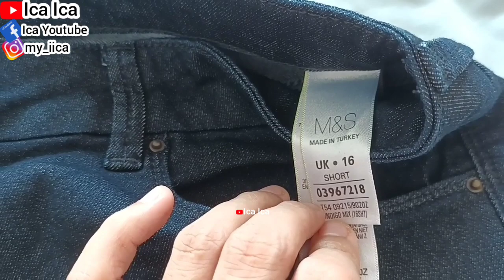REVIEW LONG PANTS M&S COLLECTION TRY-ON HAUL || BAJU BRAND M&S COLECTIONS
COS OUTFITS
H&M OUTFITS
UNIQLO OUTFITS
ZARA OUTFITS
M&S COLECTIONS
61XTY8IGHT OUTFITS
AMERICAN EAGLE OUTFITTERS
AMOY NOODLES
REVIEW INDOMI
MIE INSTANT
NOODLES SOUP
NOODLES MUBANG
JAPANESE NOODLES
INDONESIA NOODLES
CHINESE NOODLES
IPHONE STORE
SAMSUNG GALAXY
REVIEW IPHONE
UNBOXING MOBILEPHONE
MOBILEPHONE
SALAD RECIPE
WALKING TOUR
HOLIDAYS VLOG
TRAVEL VLOG
TRAVELING VLOG
HOME TOUR
HOUSES TOUR
SAFETY WALK
BUILDING TOUR
BUS TOUR
TRAINS TOUR
HOLIDAYS VLOG
VACATION TIME
LIBURAN LOW BUDGET
HOTEL TOUR
APARTMENT TOUR
KOREAN FOOD
RESTAURANT CHINA
RESTAURANT HONG KONG
RESTAURANT SINGAPORE
RESTAURANT MACAU
RESTAURANT INDONESIA
RESTAURANT MALAYSIA
RESTAURANT THAILAND
RESTAURANT AUSTRALIA
RESTAURANT FAIRWOOD
RESTAURANT STARBUCKS
RESTAURANT MCDONALD'S
RESTAURANT KFC
RESTAURANT PHILIPPINES
RESTAURANT TAIWAN
INDONESIAN FOOD
THAILAND FOOD
JAPANESE FOOD
CHINESE FOOD
SINGAPORE FOOD
TAIWAN FOOD
HONG KONG FOOD
KOREAN FOOD
MALAYSIA FOOD
PHILIPPINES FOOD
AMERICAN FOOD
ITALIAN FOOD
MACAU FOOD
VIETNAM FOOD
INDIAN FOOD
ARABIC FOOD
KOPI STARBUCKS
STARBUCKS COFFEE
KOREAN FOOD
KOREAN TEA
KOREAN DRINK
VIETNAM FOOD
VIETNAM TEA
VIETNAM DRINK
ENGLISH BREAKFAST
ENGLISH FOODS
ENGLISH VLOG
SWISS COFFEE
SWISS FOOD
SWISS VLOG
JAPANESE FOOD
JEPANG VLOG
JAPAN VLOG
BUAH LECI